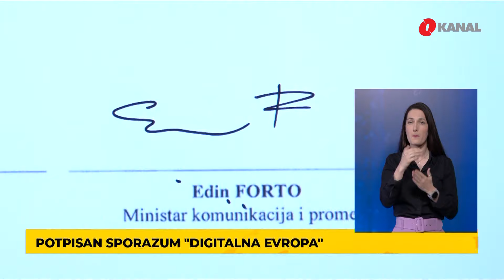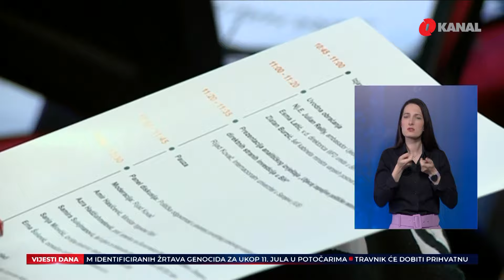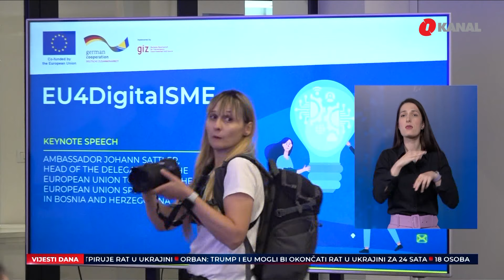Jasne poruke za BiH iz EU / Sporazum “Digitalna Evropa“ / Nova stradanja u Gazi - O Dnevnik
Od večeras, naš Dnevnik za sada utorkom i srijedom, možete pratiti i na znakovnom jeziku uz tumača Almu Mujanović. Evo šta izdvajamo:

- Iz EU ponovili bh. zvaničnicima. Novac iz Plana rasta samo uz reforme. Prva tranša čeka usvajanje budžeta BiH.

- BiH bliža ekonomiji i društvu EU. Program posebno značajan za mala i srednja preduzeća.

- Novi masakr u Gazi. Stradali civili u zoni koju je Izrael proglasio sigurnom.

Pratite nas na podcast platformama:
Apple Podcasts:

Amazon Music: